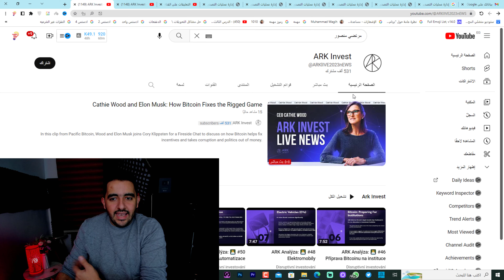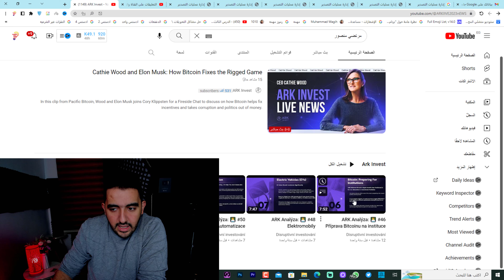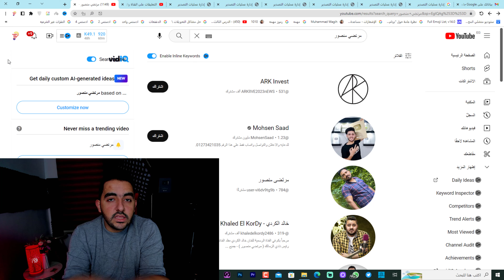تهكير قناة مرتضي منصور فى لحظه و السبب !!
مشكلة سرقة القنوات اليوتيوب وازاى تحمى نفسك !!
احذر سرقة قنوات اليوتيوب كيف تحمي قناتك من السرقة وكيف تحمي جهاز الهاتف والكمبيوتر من الاختراق،نوضح أحدث طرق سرقة قنوات اليوتيوب وأحدث طرق النصب واختراق الهاتق والكمبيوتر ،كيف تحمي نفسك من النصب.كيف تحمي حساب الجيميل وتحمي قناة اليوتيوب وكيف تحمي موبايلك وتحمي الكمبيوتر من الاختراق، رسائل النصب عبر الايميل

◀ خطوة اجبارية عند أنشاء قناة على اليوتيوب | أول خطوة لازم تعملها على اليوتيوب | انشاء قناة ناجحة 2023

◀ طريقة الدخول على قناتك من الهاتف | طريقة نقل قناة اليوتيوب من هاتف إلى هاتف آخر جديد

ـــــــــــــــــــ
● برنامج (  Camtasia Studio 2021 )  لتسجيل الشاشة
● برنامج ( Wondershare Filmora 11 ) للمونتاج الفيديوهات العادية
ــــــــــ
هاشتاج المتوحد فكرة